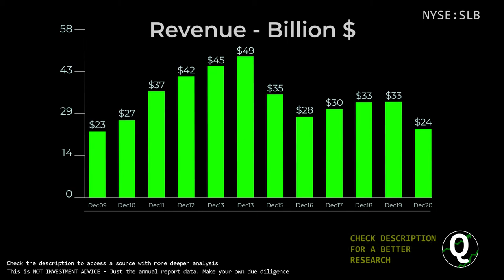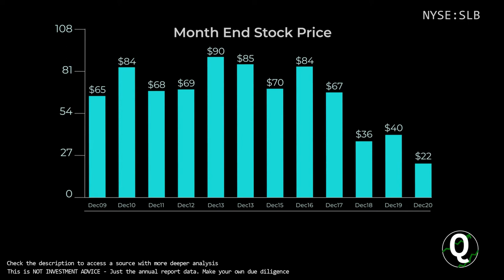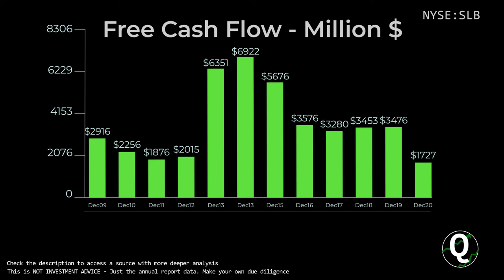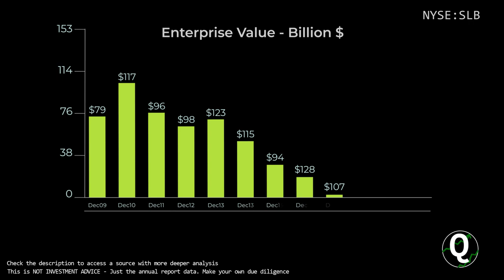$SLB Stock - Schlumberger | Quick Financials | LAST 12 YEARS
TIMESTAMPS:
00:00 Revenue
00:10 Total Expenses
00:20 Net Income
00:30 Outstanding Shares (Diluted)
00:40 Net Margin %
00:50 Assets & Liabilities
01:00 Equity
01:10 Debt to Equity
01:20 Stock Price
01:30 Cash
01:40 Short-Term Debt
01:50 Long-Term Debt
02:00 Cash Flow from Operations
02:10 Cash Flow from Investing
02:20 Cash Flow from Financing
02:30 Capital Expenditure
02:40 Free Cashflow
02:50 Market Cap
03:00 Enterprise Value
03:10 Tangible Book value per share
03:20 Projected FCF